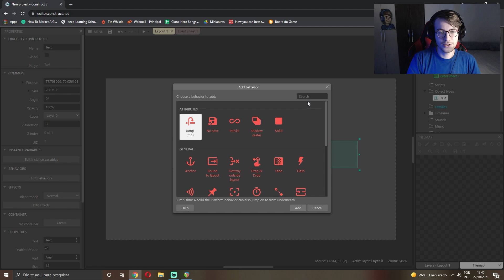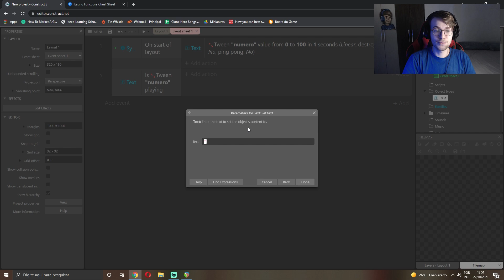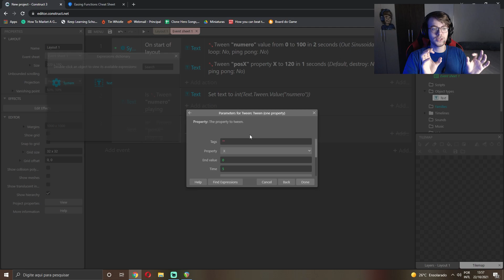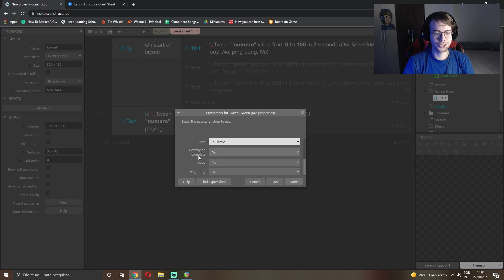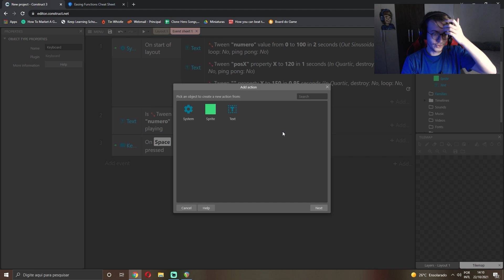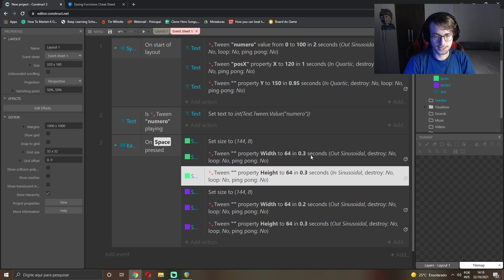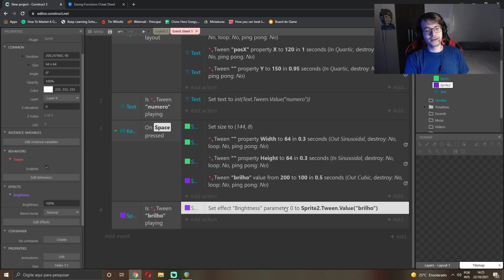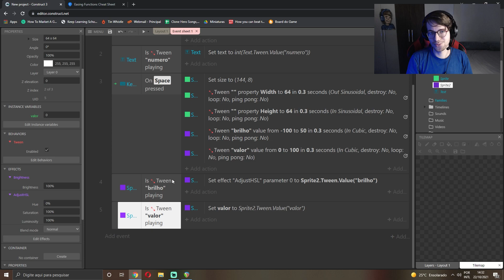Ferramenta fácil de usar para POLIR seu Jogo até ficar brilhante e você ver seu reflexo nele (Tween)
O behavior ou comportamento Tween do Construct 3 é essencial para polimento, além de muito útil na programação por conta dos gatilhos que ele dispara e pela manipulação de valores de maneira fácil que ele nos fornece.

Com ele você pode levar qualquer valor de um ponto inicial até um ponto final, escolhendo o tempo que esse movimento vai durar e definindo um tipo de suavização pra deixar mais agradável aos olhos.

E quando digo qualquer valor é qualquer valor MESMO. Não pense só em posição X, posição Y ou tamanho de objeto. Você pode trabalhar com tween em ângulos, opacidade, elevação Z, sistema de partículas, parâmetros de efeitos, variáveis, valores em arrays e dicionários, e tudo mais que fizer sentido utilizá-lo.

Aprenda comigo!

Equipamento e Equipe
Webcam: Logitech C922
Headset: Logitech G Pro X
Software de edição de vídeo: Adobe Premiere
Softwares de gravação: Nvidia ShadowPlay e Streamlabs OBS
Edição de Vídeo por Matheus Schincariol Cavalcante
Miniatura por Bruno de Brito Ricardi